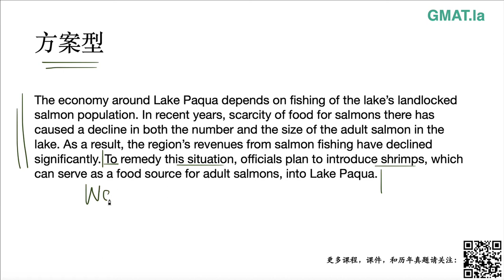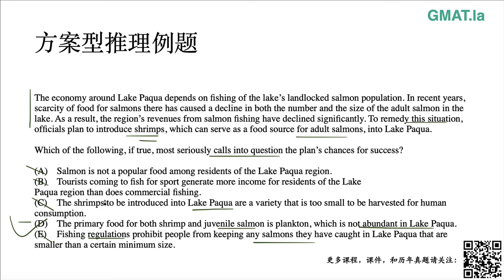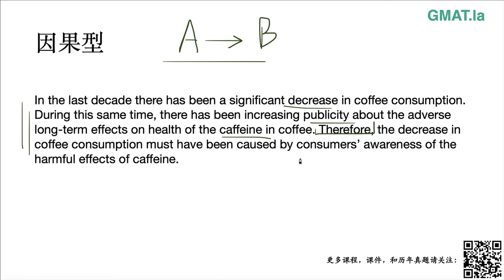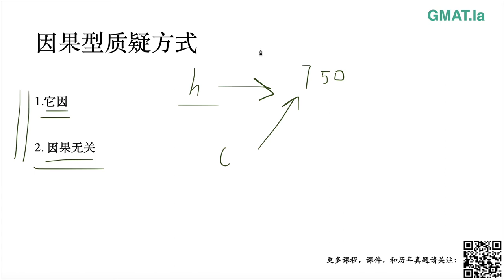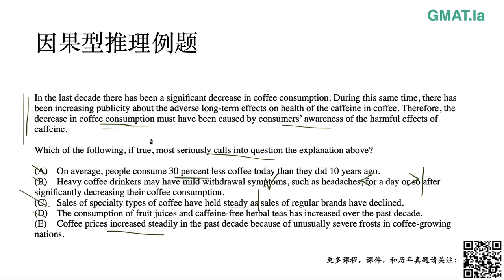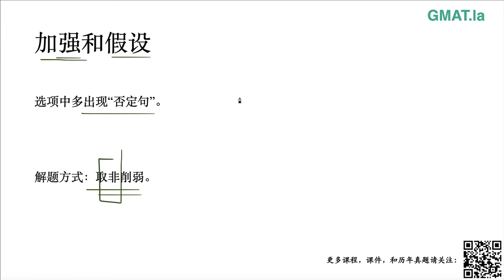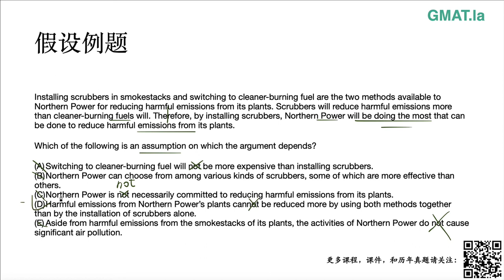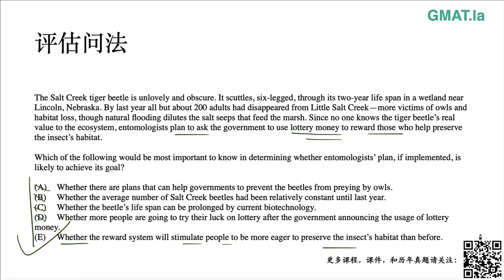跟毕出一起考GMAT 逻辑第2讲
此视频为《跟毕出一起考GMAT—综合备考指南》的配套视频。该系列图书囊括GMAT的一切：GMAT报考的注意事项、各个考试项目的解题技巧和例题讲解，以及详尽的操作方法。本书共四篇，第一篇介绍报考信息；第二篇是数学部分；第三篇语文部分；第四篇为综合推理和分析性写作部分。